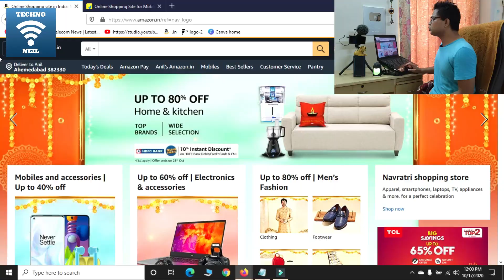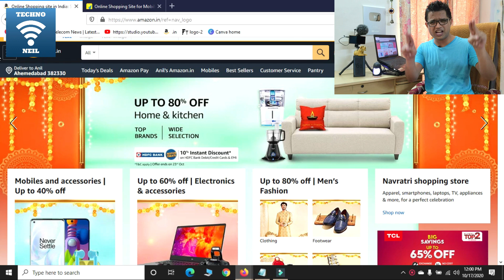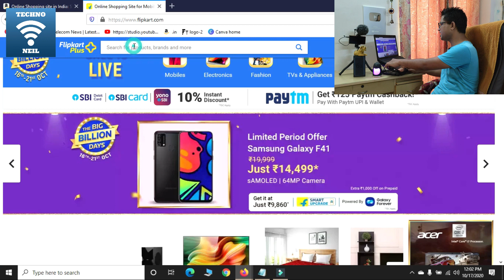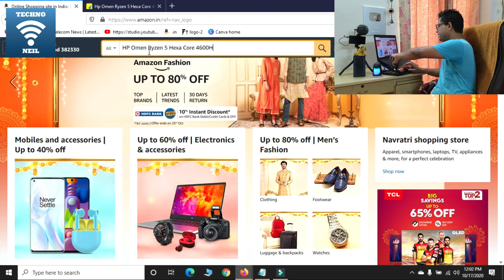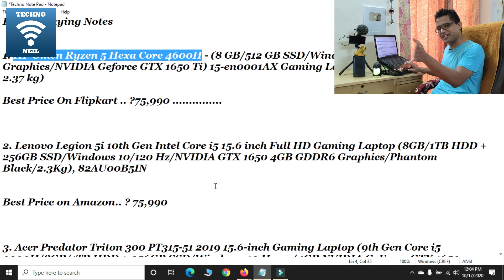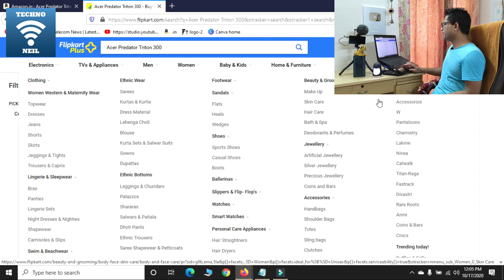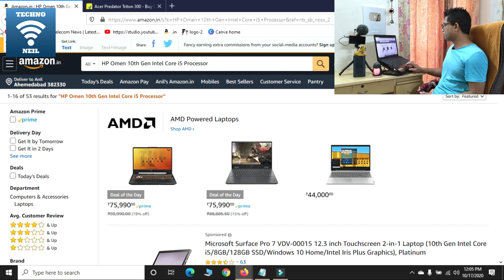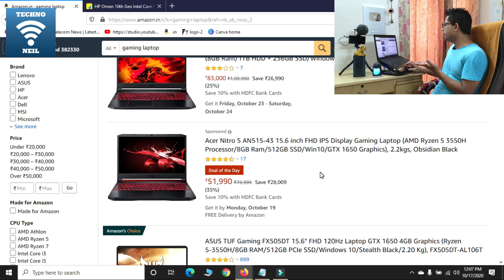Amazon Flipkart Fake Sale Exposed | Upto 80% Fake Discount Offers | दिखावे पे न जाओ अपनी अकल लगाओ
Friends is video me hamne apko amazon or flipkart ki chal rahi online sale ke bare me kadvi sachhi ke bare me bataya he jaha dono he companiya dawa karti he apko karib 80.% tak ka bada discounts dene ke lekin esa sahi me nahi hota he or apko ullu banaya jata he in badi companiyo ki taraf se so please video achha lage to like or share jarur kare apne dosto ke sath or channel ko jarur subscribe kare please.